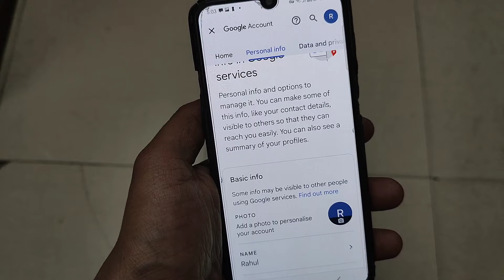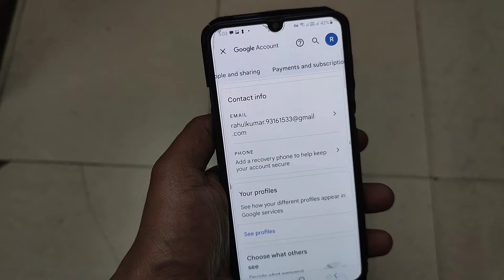Manage Your Google Account | How To Manage Google Account